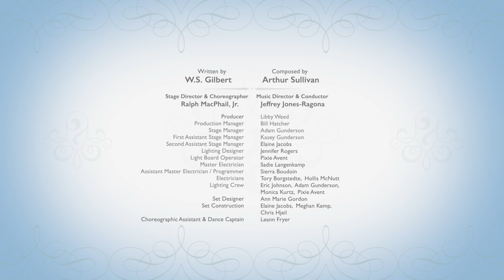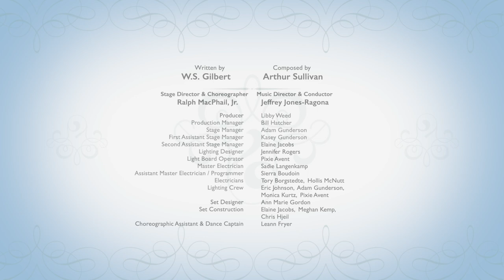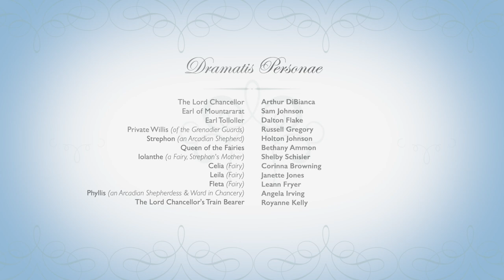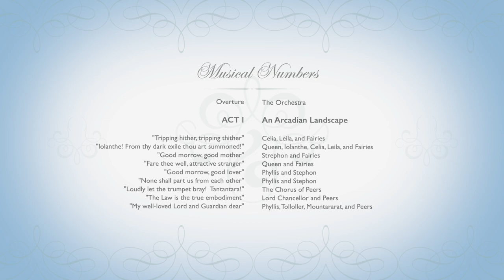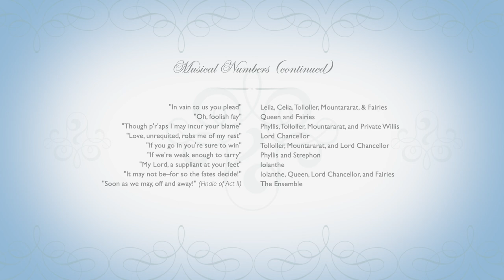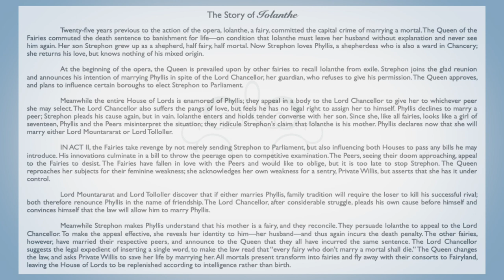"Iolanthe or, The Peer and the Peri" Gilbert & Sullivan [Full Performance] Musical Theater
Gilbert & Sullivan Austin 2019 Grand Production of Iolanthe or, The Peer and the Peri

Written by W.S. Gilbert & Composed by Arthur Sullivan

Stage Director and Choreographer - Ralph MacPhail, Jr.
Music Director and Conductor - Jeffrey Jones-Ragona

First performed in 1882, “Iolanthe” is the seventh of fourteen operatic collaborations by Gilbert and Sullivan. It is universally regarded as one of Sir Arthur Sullivan’s most beautiful scores - a high water mark in terms of music, wit, cleverness, and color – with incredible choruses, wonderful solos and orchestration beyond compare. Peers, British noblemen and honorable members of Parliament encounter Peris, lovelorn fairies from a golden glen – a collision of powerful mortals with feet of clay and immortal beings wielding magic wands. The result - havoc is wreaked in the House of Lords!

ACT I  ♫
Overture
Tripping hither, tripping thither
Iolanthe! From thy dark exile thou art summoned!
Good morrow, good mother
Fare thee well, attractive stranger
Good morrow, good lover
None shall part us from each other
Loudly let the trumpet bray! Tantantara!
The law is the true embodiment
My well-loved Lord and Guardian dear
Nay, tempt me not
Spurn not the nobly born
My Lords, it may not be
When I went to the bar
When darkly looms the day (Finale of Act I)

ACT II  ♫
When all night long
Strephen's a member of Parliament
When Britain really ruled the waves
In vain to us you plead
Oh, foolish fay
Though p'haps I may incur your blame
Love, Unrequited robs me of my rest
If you go in you're sure to win
If we've weak enough to tarry
My Lord, a suppliant oft your feet
If may not be-for so the fates decide!
Soon as we may, all and away! (Finale of Act II)